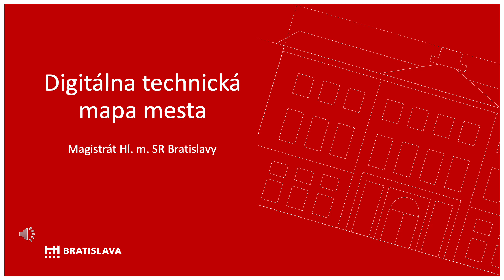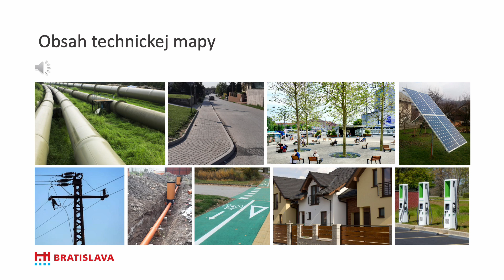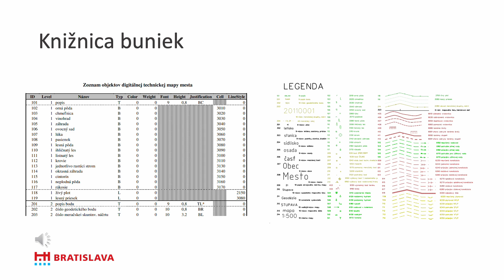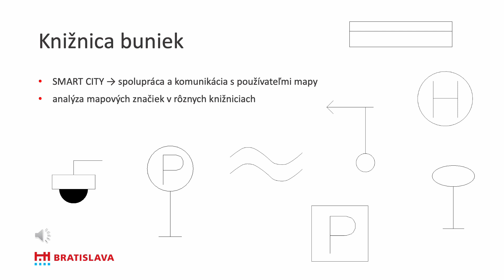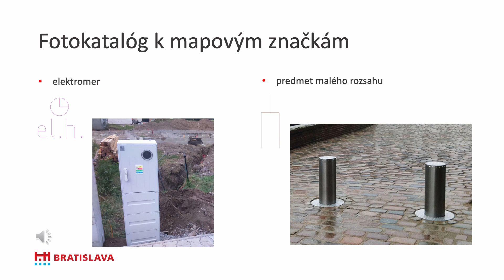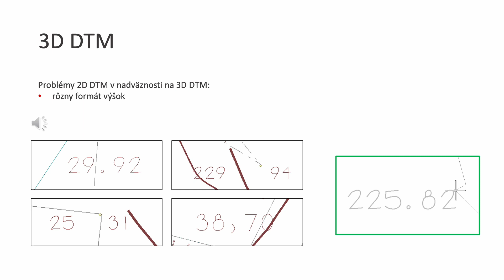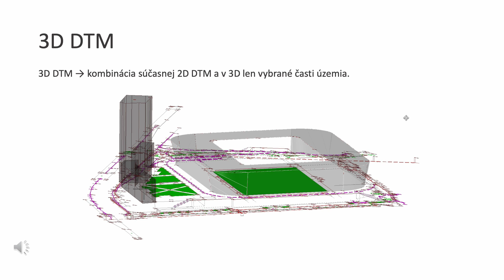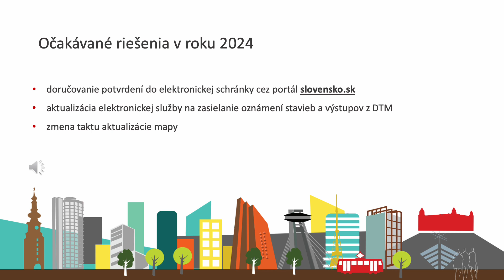Konferencia IPG 2023: 2. Réka Matoušková - Digitálna technická mapa mesta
Prezentácia z konferencie Inžiniersko-priemyselná geodézia (IPG) 2023 "Digitálna technická mapa mesta", ktorá sa konala v spolupráci s našou Katedrou geodézie 13. septembra 2023.